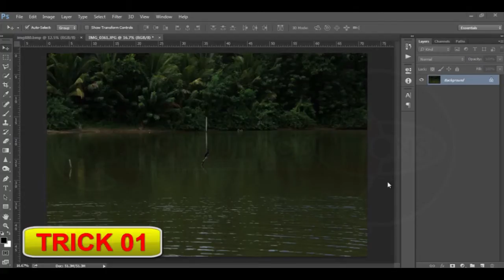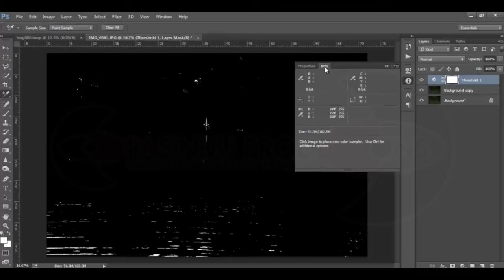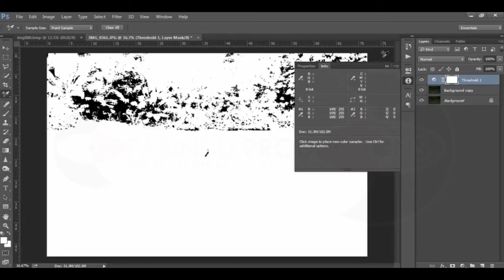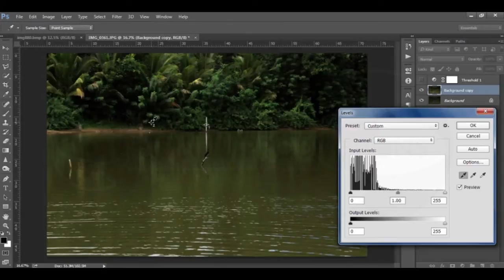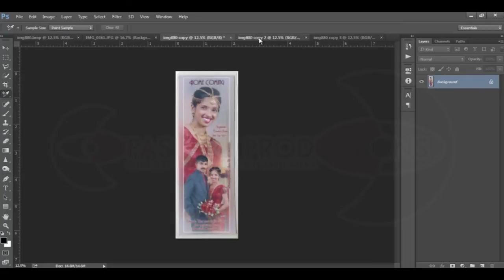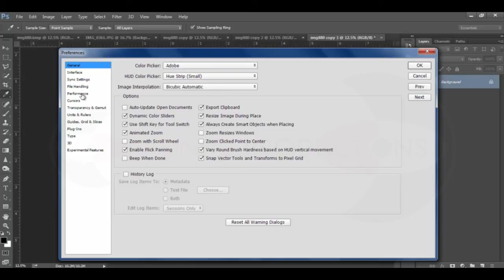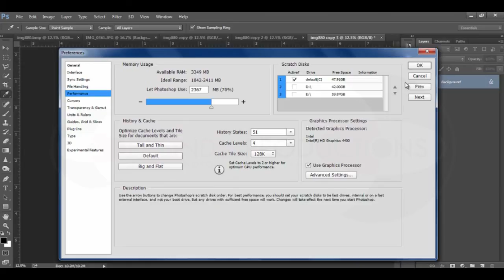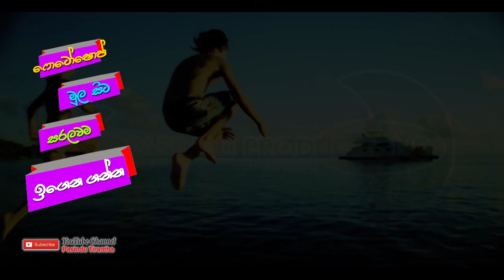ෆොටෝෂොප් Tricks | for 2018 new year | ෆොටෝෂොප් සිංහලෙන්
ෆොටෝෂොප් සිංහලෙන්
2018 නව වසරට photoshop  tricks කිහිපයක්
ගොඩක් අය නො නොදන්න නමුත් ඩිසයිනර් කෙනෙක් හැටියට දැන්ගත් යුතු විශේෂ කරුණු  කිහිපයක්  මෙම වීඩියෝ පාඩම තුළින්